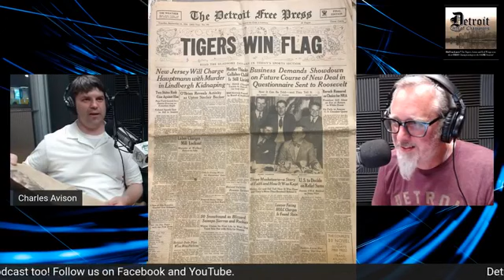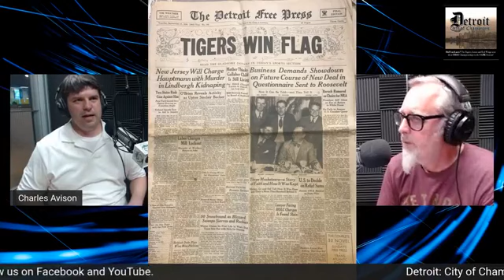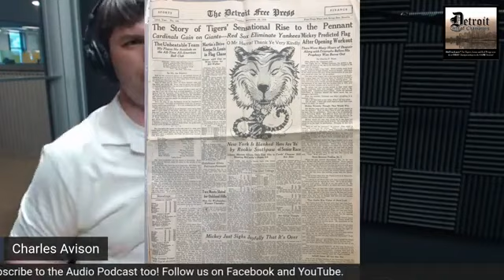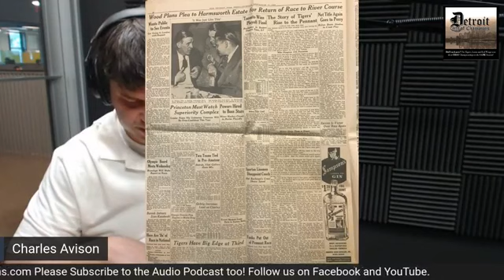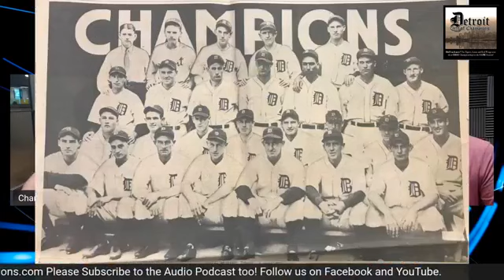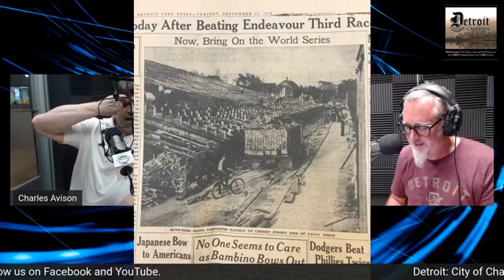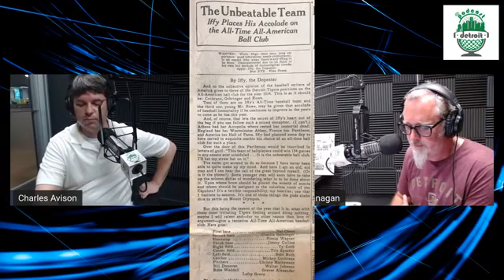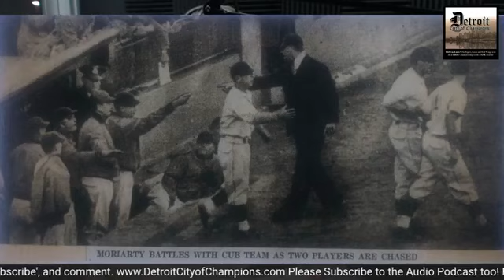Detroit City of Champions - Episode 10 “Tiger Cleanup”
A surprise gift of a 1934 newspaper issued the day after the Tigers pennant sheds light on a moment in Detroit history which should never be forgotten.

In today’s episode Jamie and Charles explore this newspaper and cleanup a few stories on the Tigers and George Moriarty which were not discussed in prior episodes.